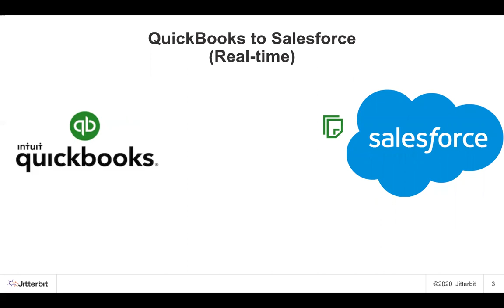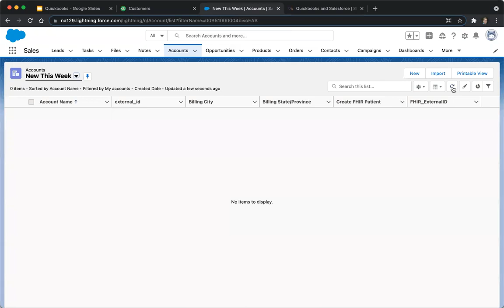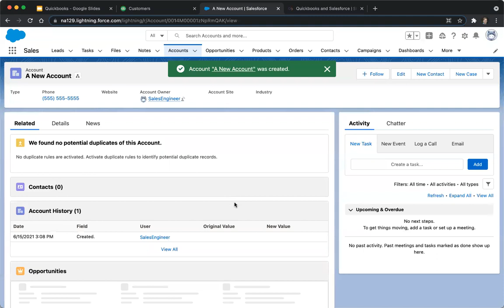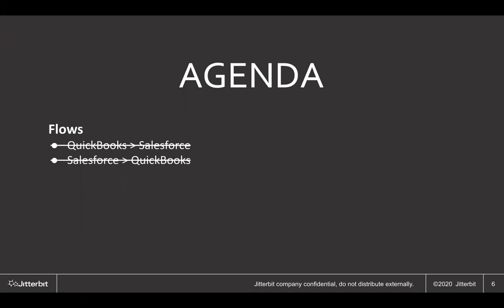Realtime Integration with QuickBooks Online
Watch how quickly you can integrate your Quickbook Online with your CRM or other applications. Same approach can be taken with Quickbooks On-prem (not covered in this video)